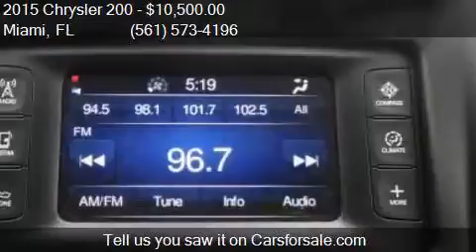2015 Chrysler 200 Limited 4dr Sedan for sale in Miami, FL 33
This 2015 Chrysler 200 Limited 4dr Sedan is for sale in Miami, FL 33010 at LOT 4.

Engine: Unspecified
Transmission: Automatic 9-Speed
Color: WHITE
Mileage: 30587
Contact 1000 Cars Plus / Rae Torres Miami Miami, FL 33010 to test drive this 2015 Chrysler 200 Limited 4dr Sedan today.